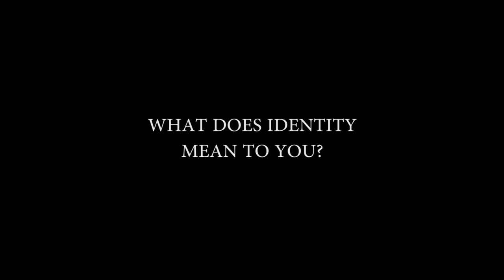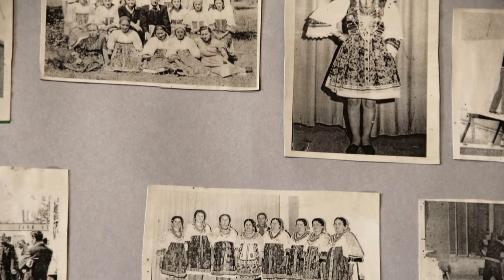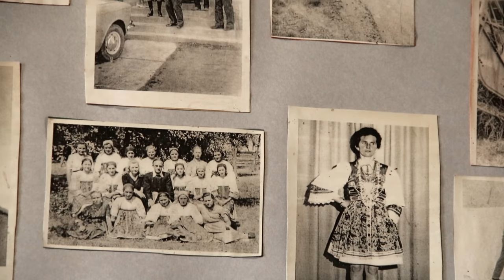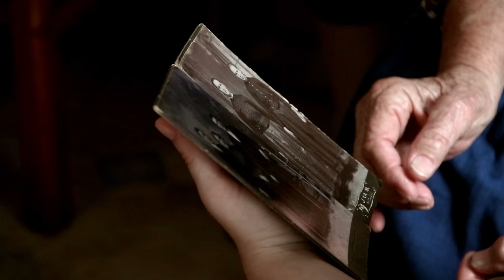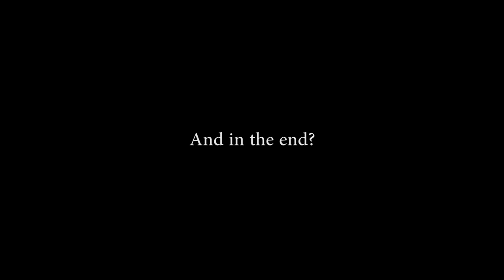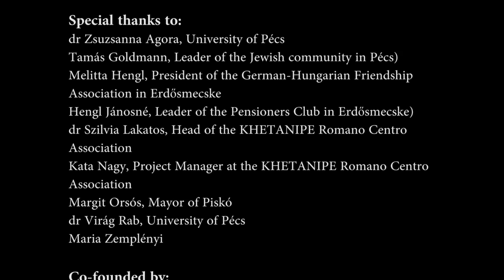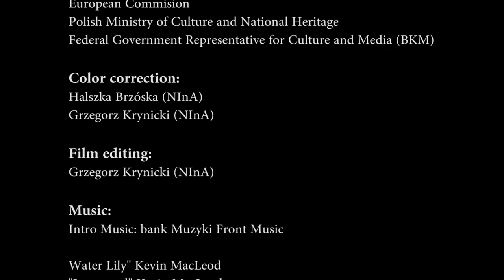In Between? Hungarian-Croatian Borderland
In Between? is an educational project started by European Network Remembrance and Solidarity in April 2016. The participants are given a unique opportunity to learn collecting and documenting oral stories. Gaining both interdisciplinary, theoretical knowledge and practical skills, they collect audio- and video recordings of individual historical narrations, as well as scans of domestic photography archives in order to share them with museums and historical archives.

In the study visit in the Hungarian-Croatian borderland participated Julia Barandun, Orsolya Gabriella Csizmár, Máté Makaji, Klaudija Miceva, Petra Mieth, Noelia Paz Fernández, accompanied by Evelina Hägglund, the independent researcher. The group was leaded by Beata Drzazga and guided Dr Zsuzsanna Agora and Dr Virág Rab. They visited Erdősmecske, Pécsvárad, Sellye, Drávasztára and Piskó.

The audiovisual documentation is avaiable to be used by museums, historical organisations and archives in educational purposes. The project is organised by ENRS in cooperation with the strategic partners, including the National Audiovisual Institute and the National Digital Archive. In the Hungarian-Croatian  we collaborated with the University of Pécs (Pécsi Tudományegyetem), KHETANIPE Romano Centro Association, Pensioners Club in Erdősmecske, German-Hungarian Friendship Association in Erdősmecske, Jewish community in Pécs.

In Between? project was co-funded by Polish Ministry of Culture and National Heritage, European Comission and Federal Goverment Representative for Culture and Media.